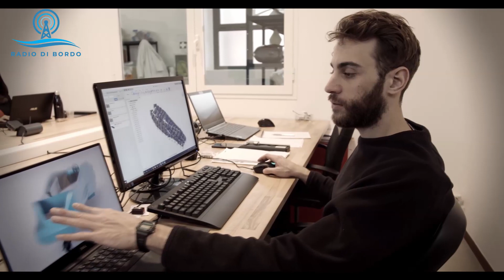MAMBO, la prima barca al mondo stampata in 3d in vetroresina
Hai mai visto una barca stampata in 3d in vetroresina? Con Moi Composites, tech start-up milanese, tutto questo è realtà. Nel 2019, grazie a due robot Kuka, hanno realizzato MAMBO, un motoscafo lungo 6,5 metri, largo 2,5 metri e dal peso di circa 800 kg. Una barca perfettamente funzionante che apre la strada ad un nuovo modo di concepire la nautica e le sue forme, stravolgere concetti e convinzioni.

LA MIA ATTREZZATURA:
Fotocamera Vlog Sony ZV-1
Action Cam SJCAM SJ8
Telecomando wireless e tripiede
Stabilizzatore 3 assi
Microfoni Wireless MOMAN C1X
Microfono lavelier di scorta
Kit luci
Asta supporto per smartphone

Chi sono: Mi chiamo Matteo, classe 1981, nato a Rimini. Sono appassionato di tutto quello che riguarda l'acqua, il mare, la nautica. Non sono un esperto ma un grandissimo curioso con l'obiettivo di creare una grande community di appassionati come me, che possono trovare su Radio di Bordo idee, spunti e curiosità.

Per gestire la partita iva della mia attività online, utilizzo il servizio offerto da FISCOZEN: economico, semplice, veloce e con un'assistenza sempre pronta a rispondere alle mie domande.